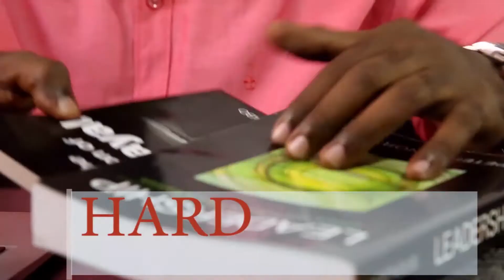Healing in obedience - William Ngabo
Obedience is a key that opens many doors and one of the doors is healing. Take a journey of faith that is ride on a vehicle called obedience. Every step you will make will bring you closer to your healing manifestations.